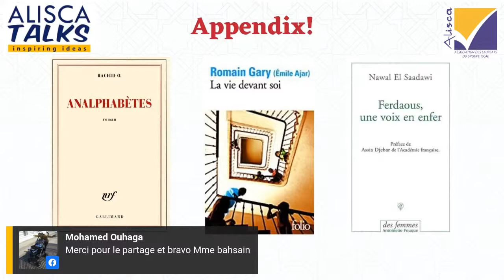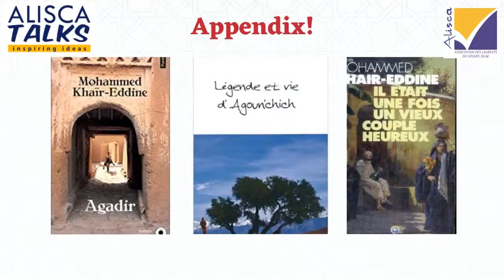[ALISCA Talks] Se renouveler par l'écriture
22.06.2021